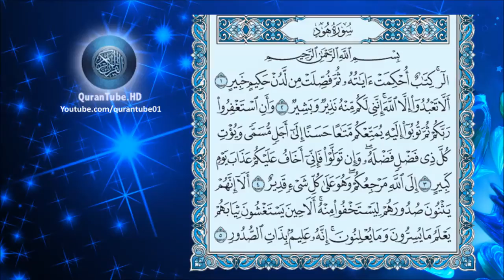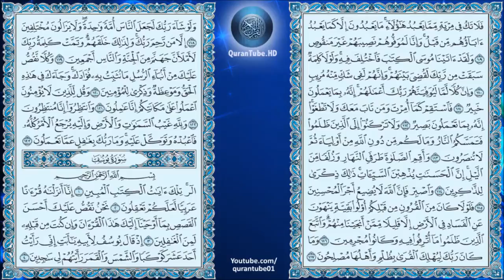عبدالله خياط | 011 : سورة هود | حفص عن عاصم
سورة هود للشيخ عبدالله خياط , برواية حفص عن عاصم + متابعة نصية للآيات
Surat Hood by Abdullah Khayyat + Arabic text trailing

۩ سبب التسمية :

سُميت ‏السورة ‏الكريمة ‏بسورة ‏‏" ‏هود ‏‏" ‏تخليدا ‏لجهود ‏نبي ‏الله ‏هود ‏في ‏الدعوة ‏إلى ‏الله ‏فقد ‏أرسله ‏الله ‏تعالى ‏إلى ‏قوم ‏‏" ‏عاد ‏‏" ‏العتاة ‏المتجبرين ‏الذين ‏اغتروا ‏بقوة ‏أجسامهم ‏وقالوا ‏من ‏أشد ‏منا ‏قوة ‏فأهلكهم ‏الله ‏بالريح ‏الصرصر ‏العاتية‎ .‎‏

۩ التعريف بالسورة :

1) مكية ماعدا الآيات 12 ، 17 ، 114 " فمدنية .
2) من المئين.
3) عدد آياتها . " 123 " .
4) ترتيبها الحادية عشرة بين سور المصحف .
5) نزلت بعد سورة " يونس " .
6) الجزء " 12 " ، بدأت بحروف مقطعة " الر " ختمت السورة ببيان الحكمة لقصص الأنبياء .
7) الحزب " 23 ،24 " ، الربع " 1،2،3،4،5،6 " .

۩ محور مواضيع السورة :

سورة هود مكية وهي تعني بأصول العقيدة الاسلامية التوحيد والرسالة والبعث والجزاء وقد عرضت لقصص الانبياء بالتفصيل تسلية للنبي على ما يلقاه من أذى المشركين لاسيما بعد تلك الفترة العصيبة التي مرَّتْ عليه بعد وفاة عمه أبي طالب وزوجه خديجة فكانت الآيات تتنزل عليه وهي تقص عليه ما حدث لإخوانه الرسل من أنواع الابتلاء ليتأسي بهم في الصبر والثبات .

۩ سبب نزول السورة :

1) نزلت في الأخنس بن شريق وكان رجلا حلو الكلام حلو المنظر يلقى رسول الله بما يحب ويطوي بقلبه ما يكره وقال الكلبي كان يجالس النبي يظهر له أمرا يُسِرّهُ ويُضْمِر في قلبه خِلافَ مَا يُظْهِر فَأنزلَ اللهُ تَعَالى : "ألا إنَّهُم يَثْنُونَ صُدُورَهُمْ يقول يُكِنَّونَِ مَا فِي صُدُورِهِم مِن العَدَاوةِ لمحمد .

2) عن عبد الله قال جاء رجل إلى النبي فقال يا رسول الله إني عالجت امرأة في أقصى المدينة وإني أصبت منها ما دون أن آتيها وأنا هذا فاقض في ما شئت قال فقال عمر لقد سترك الله لو سترت نفسك فلم يرد عليه النبي فانطلق الرجل فاتبعه رجلا ودعاه فتلا عليه هذه الآية فقال رجل يا رسول الله هذا له خاصة قال لا بل للناس كافة رواه مسلم عن يحيي ورواه البخاري من طريق يزيد بن زريع .

3) عن أبي اليسر بن عمر قال أتتني امرأة وزوجها بعثه النبي في بعث فقالت بعني بدرهم تمرا قال فأعجبتني فقلت إن بالبيت تمرا هو أطيب من هذا فالحقيني فغمزتها وقبلتها فاتيت النبي فقصصت عليه الأمر فقال خنت رجلا غازيا في سبيل الله في أهله وبهذا وأطرق عني فظننت أني من أهل النار وأن الله لا يغفر لي أبدا وأنزل الله تعالى " أقِمْ الصلاةَ طَرَفَي النَّهَارِ " الآية فأرسل إليَّ النبي فتلاها عليَّ .

۩ فضل السورة :

1) عن أبي بكر الصديق قال : قلت يا رسول الله لقد أسرع إليك الشيب قال : " شيبتني هود والواقعة والمرسلات وعم يتساءلون وإذا الشمس كورت " .

2) عن أبي علي السري قال " رأيت النبي فقلت يا رسول الله رُوِيَ عنك أنك قلت شيبتني هود ؟ قال نعم فقلت :ما الذي شيبك فيه قصص الانبياء وهلاك الأمم ؟ قال: لا ولكن قوله " فاستقم كما أُمِرْتَ " .

▬▬▬▬▬▬▬▬▬▬▬▬ஜ۩۞۩ஜ▬▬▬▬▬▬▬▬▬▬▬